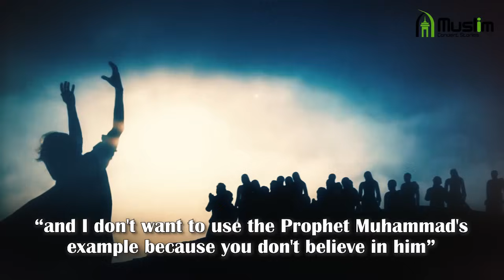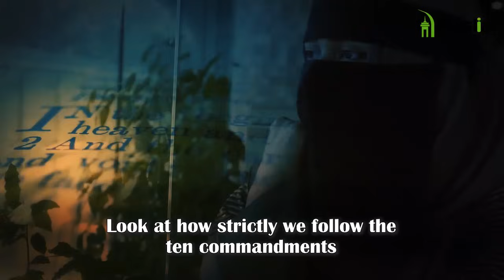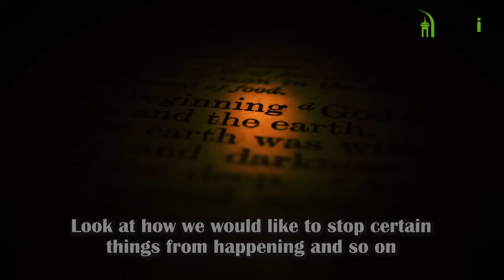Mufti Menk Silenced an Entire Christian School with One Answer